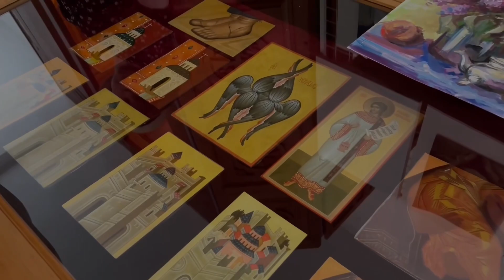10 июня 2024 года в регентском отделении Одесской духовной семинарии прошла защита дипломных работ.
🗓️10 червня 2024 року у регентському відділенні Одеської духовної семінарії пройшов захист дипломних робіт.

👆Кожна випускниця підготувала унікальний дипломний проєкт, у якому відобразила глибину своїх теоретичних знань та практичних умінь.

🙏Наприкінці заходу ректор семінарії протоієрей Дмитро Яковенко звернувся до вихованок та вихованців з напутнім словом, у якому побажав зустріти нову сторінку їхнього життя з усіма труднощами та випробуваннями з терпінням та благоговійним серцем, щоб незабутній час, проведений у духовній школі, став для них цікавим, корисним та душерятівним.